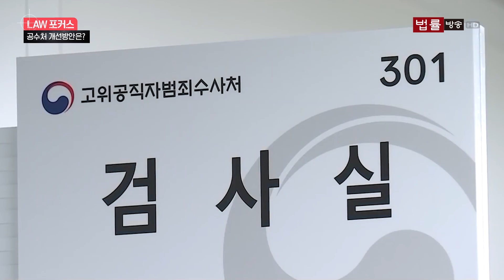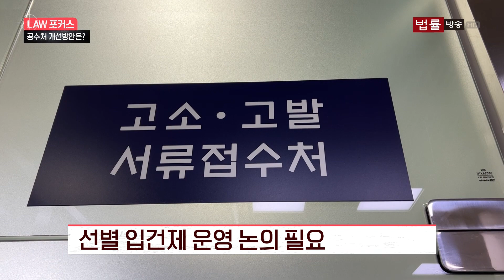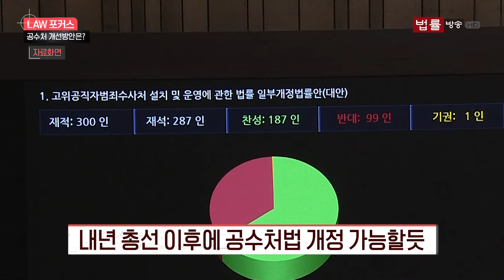공수처 쇄신 요구 목소리 높아...조직 운영 정상화 방법은?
▲신새아 앵커= 이처럼 공수처를 두고 여러 비판의 목소리가 제기되고 있는데요.
조직 쇄신을 위해 인력을 확대하고 수사 전문성을 높여야 한다는 지적이 대두하고 있습니다.
또 공수처 정치 편향 의혹을 해소하기 위해 처장 임명 시 공론화 과정이 필요하다는 의견도 제시됐는데요. 보도에 김태용 기자입니다.

(영상취재: 안도윤 / 그래픽: 김서영)